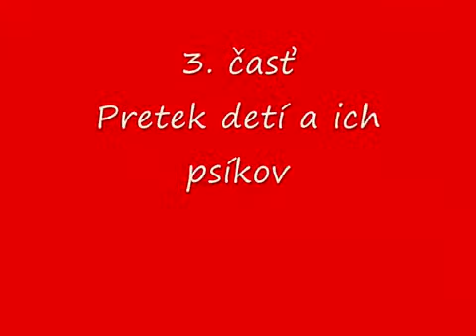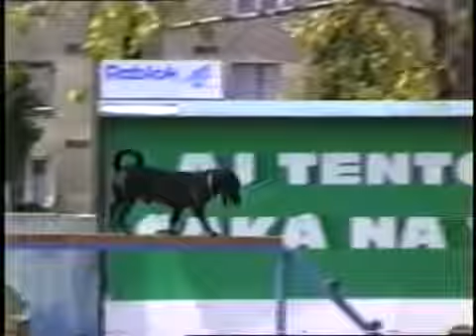MDD 1997 súťaž detí 3.časť